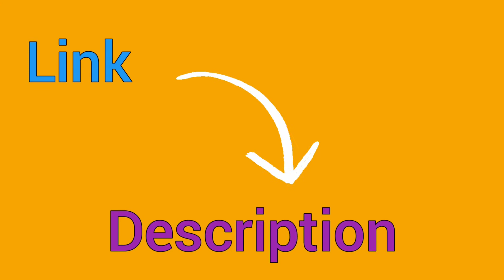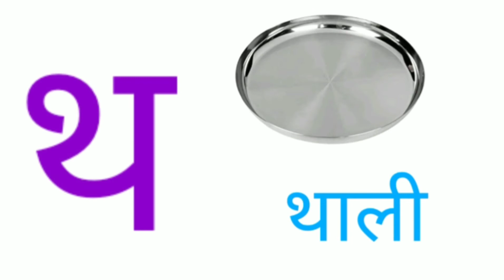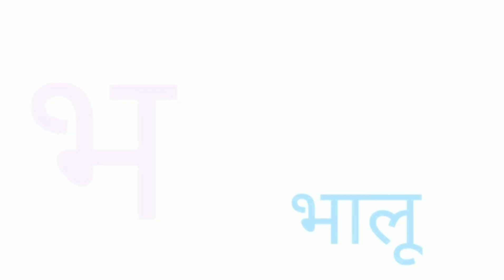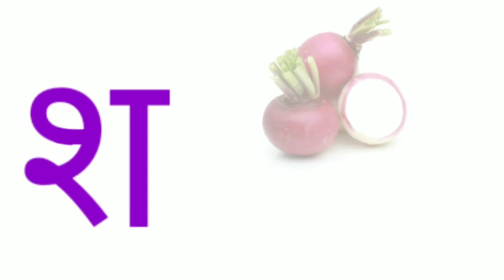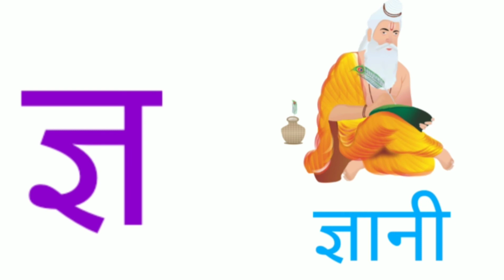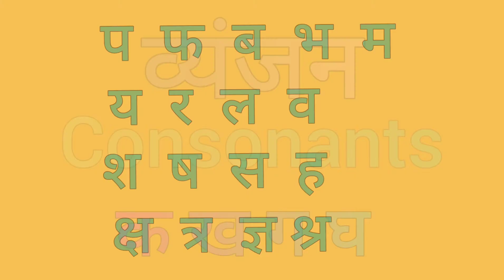Hindi Varnamala/Vyanjan/Learn Hindi Vyanjan/Hindi Alphabets/Learn Hindi with Tamil/व्यंजन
This video contains Hindi Varnamala.

how to write Hindi Swar

Learn Hindi Vowels-Swar

Shri Students Zone 🙏🌷🙏